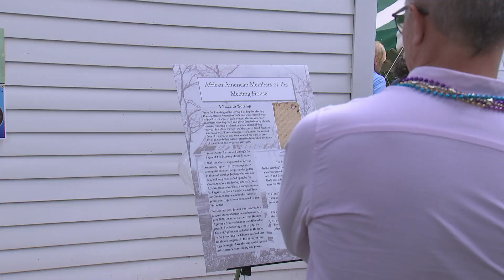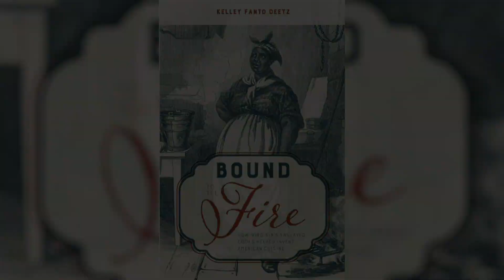Juneteenth at Frying Pan Farm Park